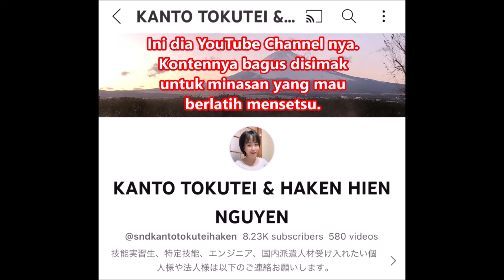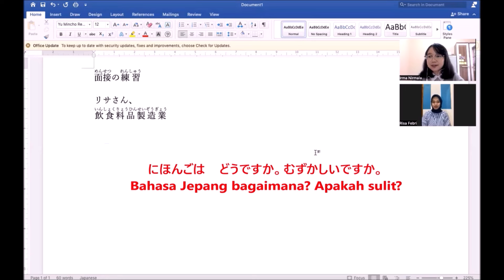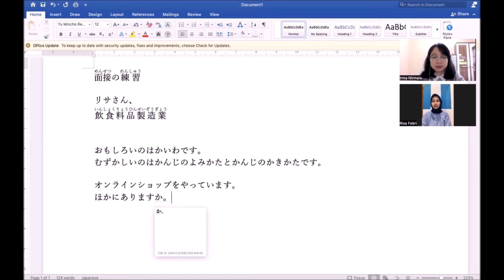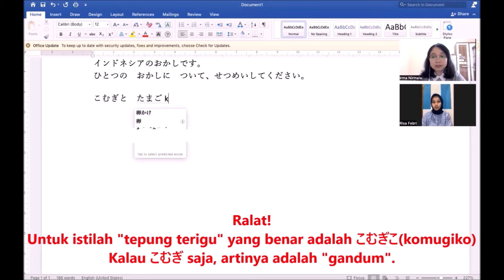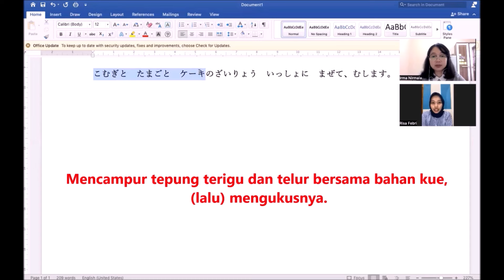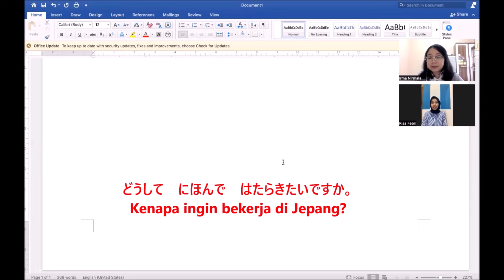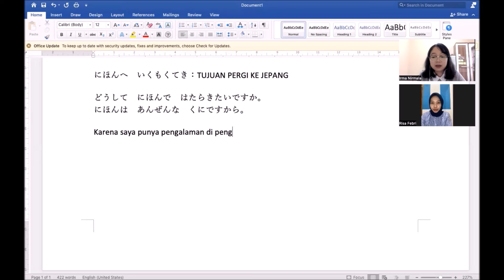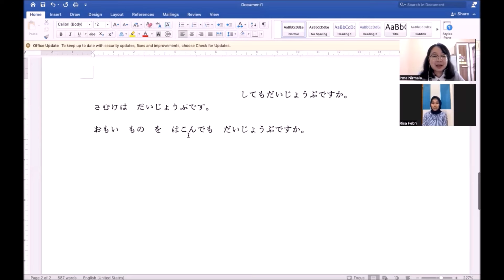1# Latihan wawancara-Simulasi wawancara TG Pengolahan Makanan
Latihan wawancara-Simulasi wawancara TG Pengolahan Makanan.
めんせつのれんしゅう
面接の練習 yasashii Nihongo